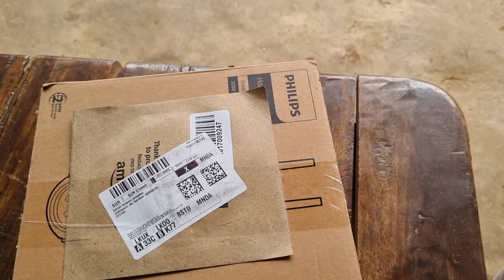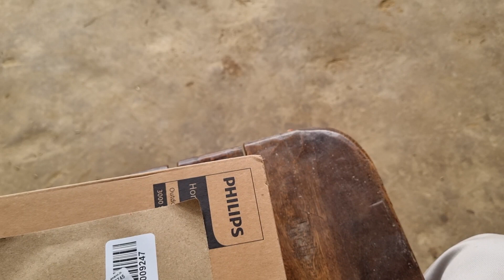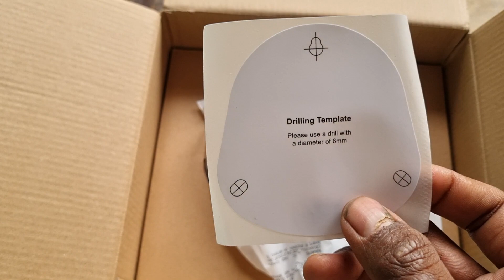philips hsp 3800 outdoor camra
series 3000 hsp3800